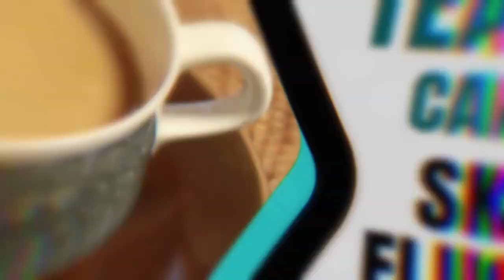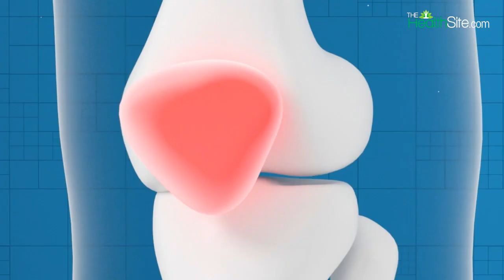Skeletal Fluorosis: Daily Tea Intake Can Lead To This Dangerous Disease !!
Every adult in the Indian household loves their tea and the intake is at least 3 times a day and sometimes it can even get to 4-5 times. This is a bone disease caused by excessive intake of fluoride. Since skeletal fluorosis can closely resemble common forms of arthritis, it is commonly misdiagnosed as being arthritis. As a result, tea drinkers with skeletal fluorosis can go many years before they are correctly diagnosed. Watch Video.